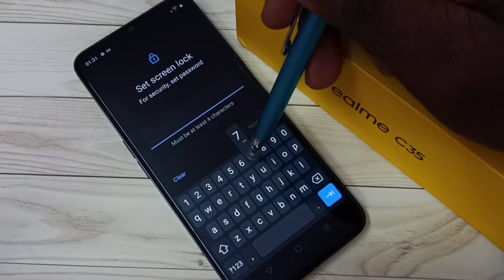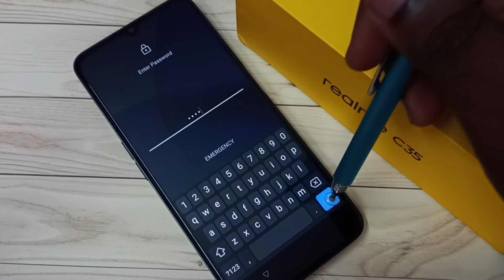How to Set Screen Lock Password in Realme C35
Realme C35, Realme, Android, Android 11, Android 12, Mobile, Phone, How to, 5G,